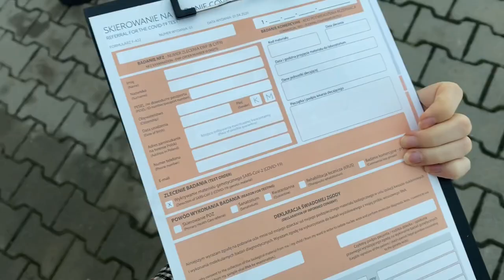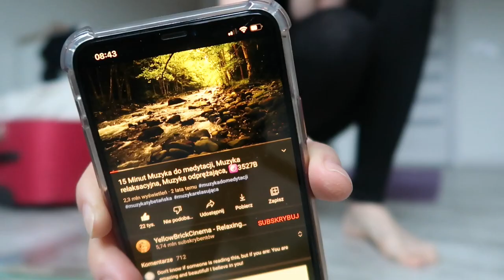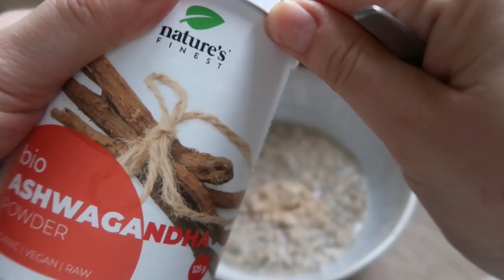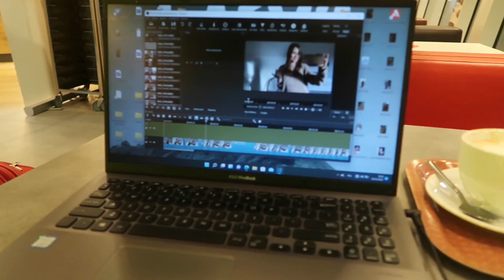Lecę do Turcji na kontrakt modelingowy - vlog / pakowanie / przygotowania / Stambuł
Kocham podróże i dzięki nim czuję, że żyję. Przez pandemię trochę pod górkę z kilkoma sprawami, ale staram się jak mogę :)

Czy tylko ja nie lubię pakowania? :D
Jak myślicie zapakuję się z powrotem?
haha aż strach mi na samą myśl